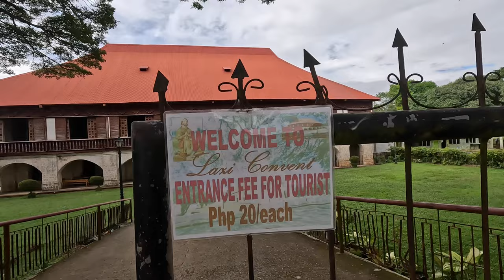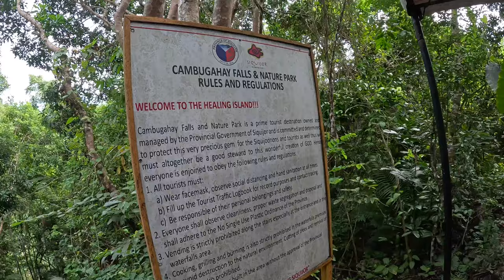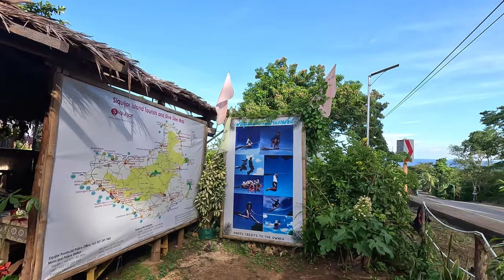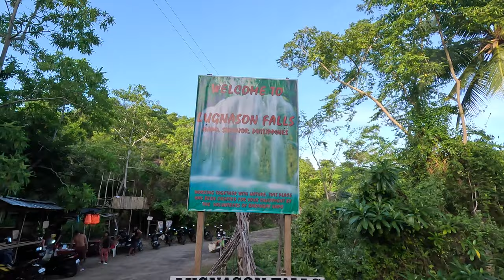CHASING WATERFALLS AT SIQUIJOR ISLAND | CHEAPEST WAY FOR LAND TOUR IN SIQUIJOR PH | DIY MOTORCYCLE